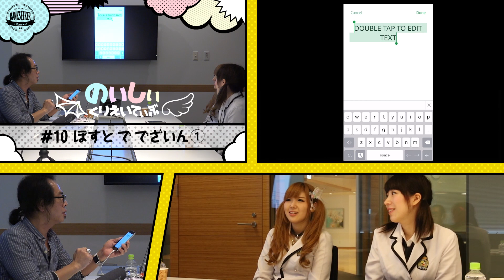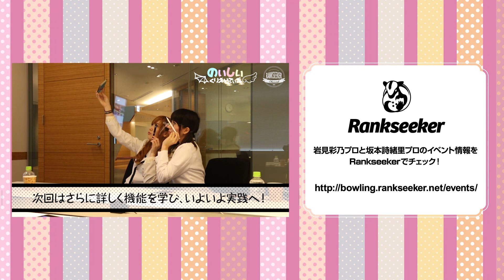のいしぃくりえいてぃぶ（#10 ぽすと で でざいん①）【岩見彩乃・坂本詩緒里】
プロボウラーとして活躍する岩見彩乃プロと坂本詩緒里プロの2人が、最新のクリエイティブ技術を学ぶ番組『のいしぃくりえいてぃぶ』。第10話では『Adobe Spark Post』を使い、写真と文字を組み合わせたグラフィックの作成方法を学びます。

【撮影協力】
アドビ システムズ 株式会社

【出演】
岩見 彩乃（いわみ あやの）

【チャレンジ情報】
岩見プロと坂本プロのチャレンジマッチの最新情報はRankseekerイベントペー­ジでチェック！